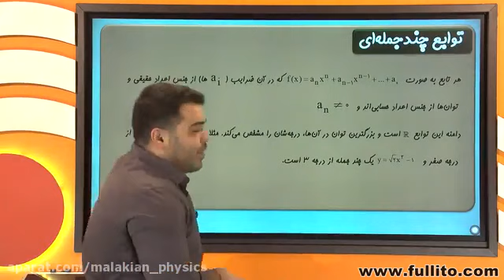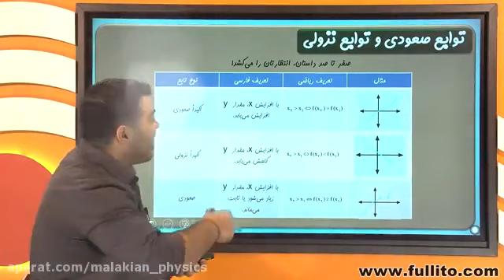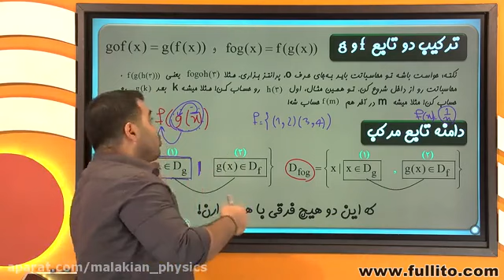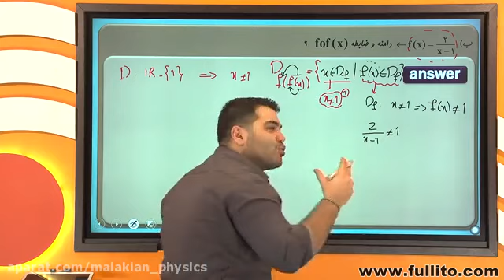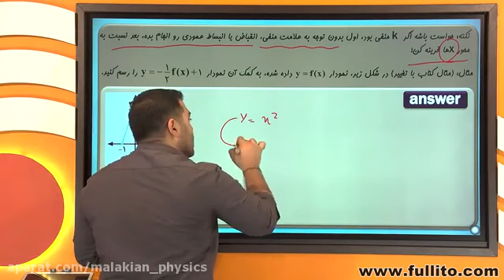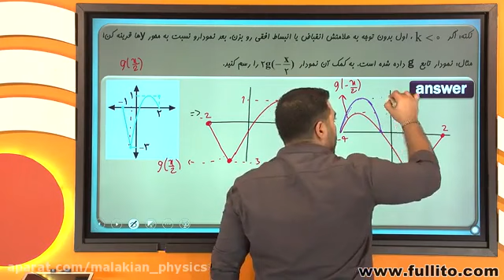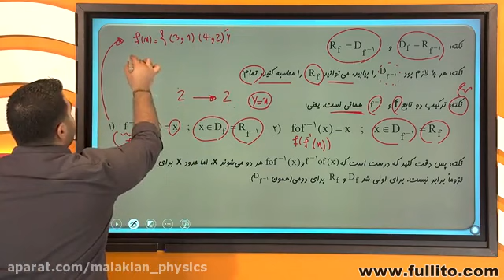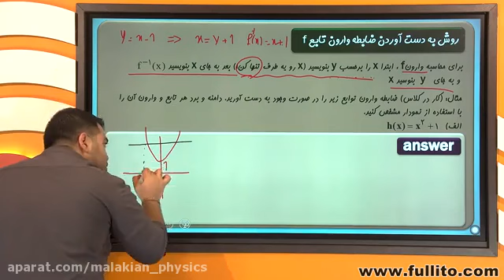Geometry for Beginners - How To Classify Eleventh Triangle part 6